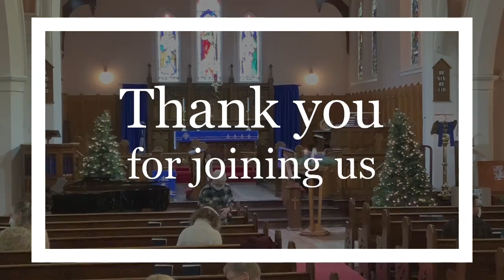Sunday Worship Service (BAS): November 28, 2021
Holy Trinity Anglican Church
Edmonton, AB, Canada
Sunday Worship Service (BAS)